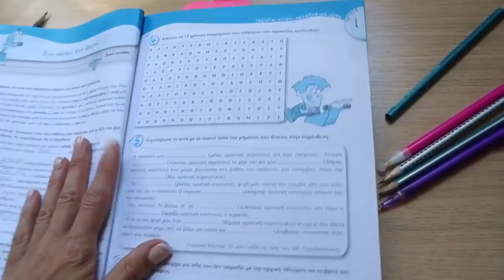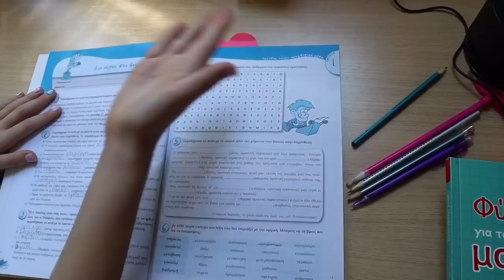Nesmím říct mamce celý den NE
Ahoj, jmenuji se Sofia 🦄 a je mi 10 let. Dnes vám ukáži video:

Music 🎶